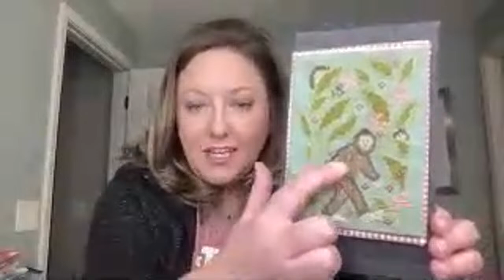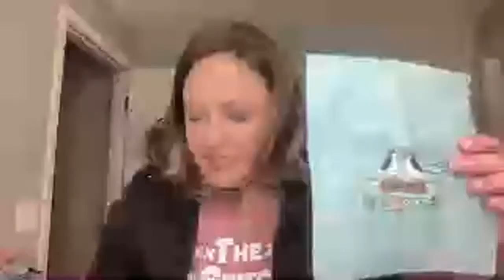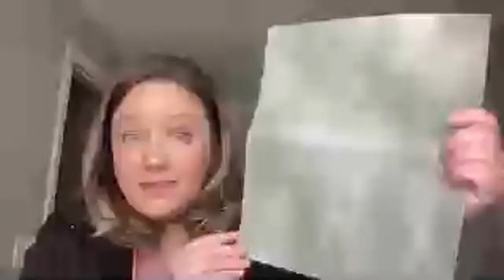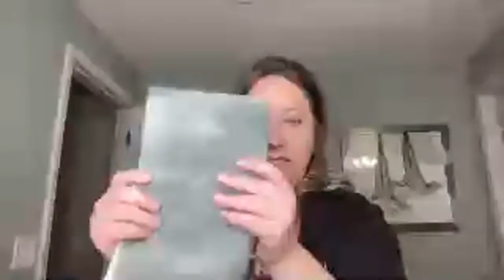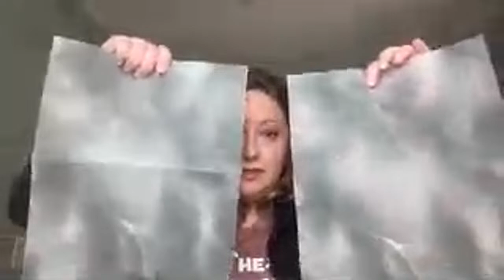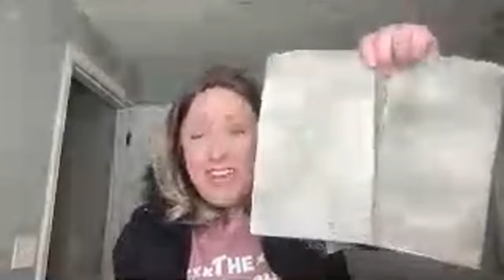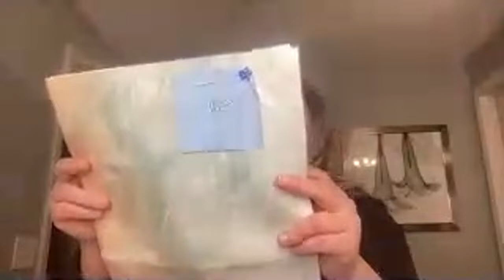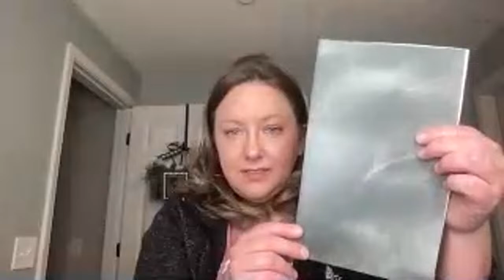Summer Veggies Fabric Release! The Digi Stitchery Flosstube #18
Follow The Digi Stitchery on Facebook & Instagram.